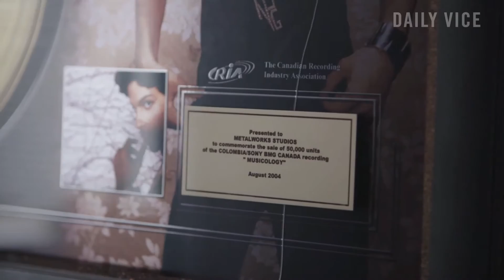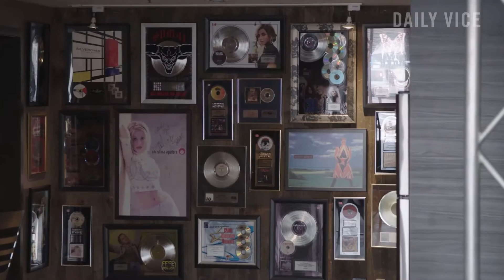VICE - Prince's time at Metalworks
Following Prince's death, VICE paid us a visit to see where he recorded his 2004 'Musicology'

To learn more about Metalworks Institute and our comprehensive diploma programs